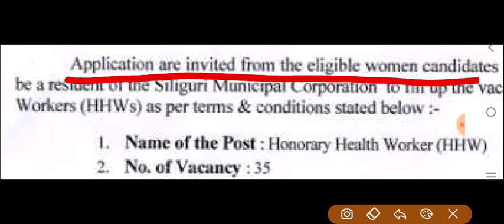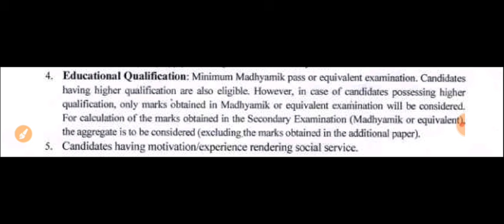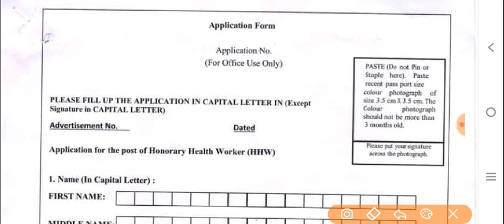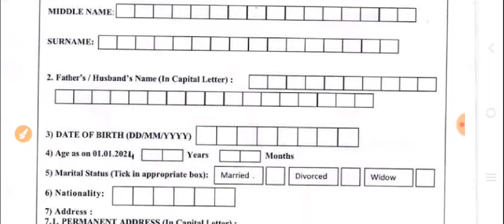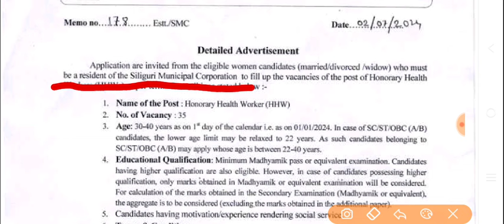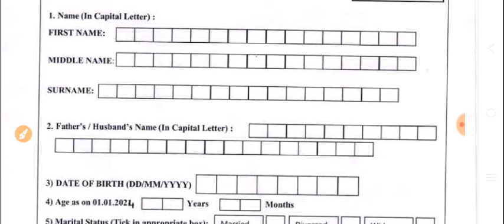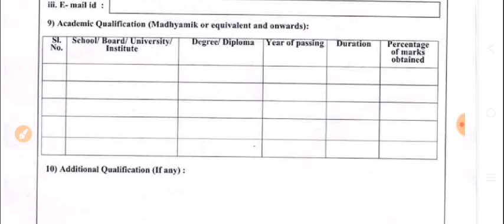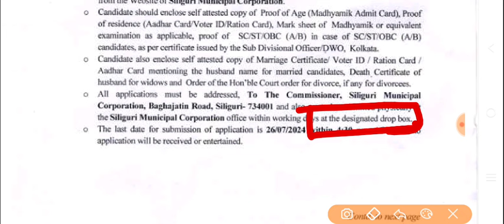icds recruitment 2024 west bengal | 2024 icds form fill up | icds job 2024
"Get all the details about ICDS Recruitment 2024 in West Bengal! In this video, we will discuss the eligibility criteria, age limit, application process, important dates, and more for the ICDS Supervisor and Worker vacancies in West Bengal. We will also provide you with tips and tricks to help you prepare for the exam and increase your chances of selection.

🔥Your Queries 👇
1. "ICDS Recruitment 2024 West Bengal"
2. "WBPSC ICDS Vacancy 2024"
3. "ICDS Supervisor Recruitment 2024 WB"
4. "West Bengal ICDS Jobs 2024"
5. "ICDS Worker Recruitment 2024 West Bengal"
6. "WBPSC ICDS Online Application 2024"
7. "ICDS Recruitment Notification 2024 West Bengal"
8. "West Bengal ICDS Application Form 2024"
9. "ICDS Exam Date 2024 West Bengal"
10. "WBPSC ICDS Result 2024"
icds recruitment 2024 west bengal apply online,
icds recruitment 2024 west bengal alipurduar,
icds recruitment 2024 west bengal age limit,
icds recruitment 2024 west bengal admit card download,
icds recruitment 2024 west bengal apply,
icds recruitment 2024 west bengal online apply last date,
icds recruitment 2024 west bengal online apply north 24 parganas,
icds recruitment 2024 west bengal online apply purba medinipur,
icds recruitment 2024 west bengal online apply jhargram district,
icds recruitment 2024 west bengal kon kon jela,
icds recruitment 2024 west bengal ki ki documents lage,
icds recruitment 2024 west bengal kon kon district,
icds recruitment 2024 west bengal kolkata,
icds recruitment 2024 west bengal last date,
icds recruitment 2024 west bengal link,
icds recruitment 2024 west bengal murshidabad,
icds recruitment 2024 west bengal malda district online apply,
malda icds recruitment 2024 west bengal,
icds recruitment 2024 west bengal nadia,
icds recruitment 2024 west bengal north 24 pgs,
icds recruitment 2024 west bengal notification,